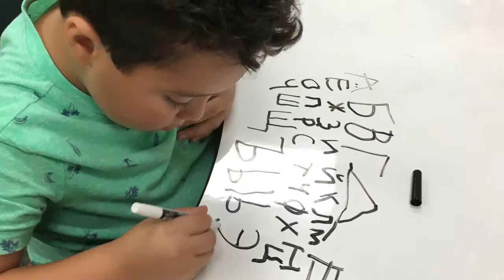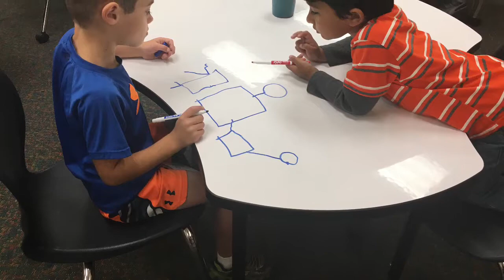MECC Dream Lab Orientation